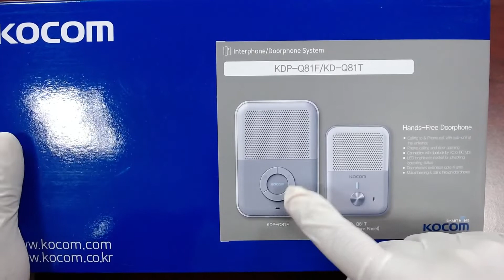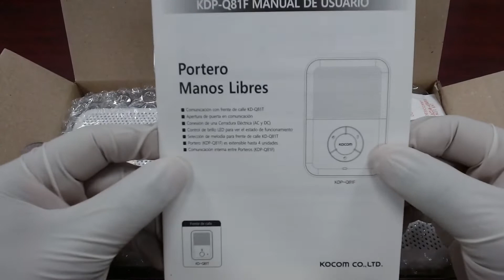Así funciona - Unboxing de Kit Audioportero KDP-Q81K de KOCOM